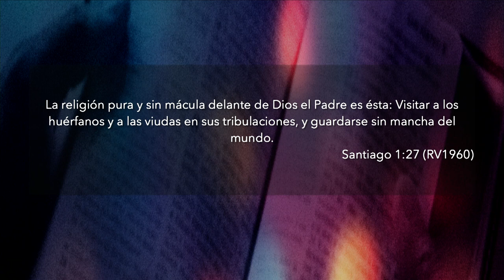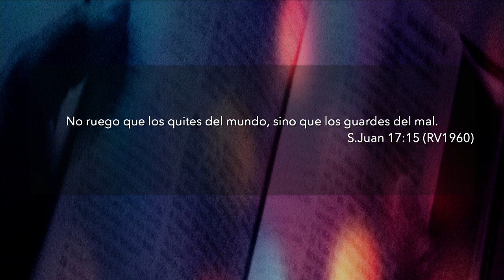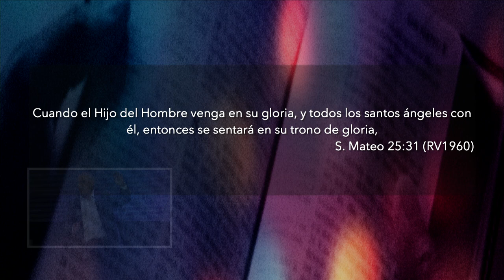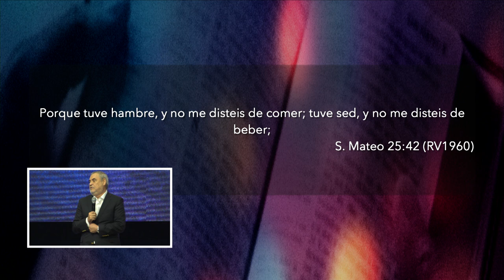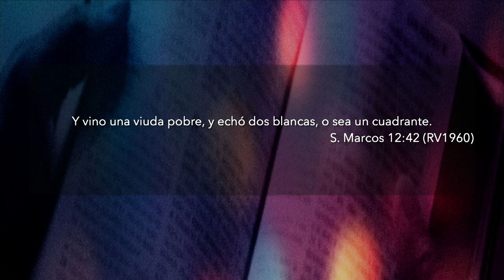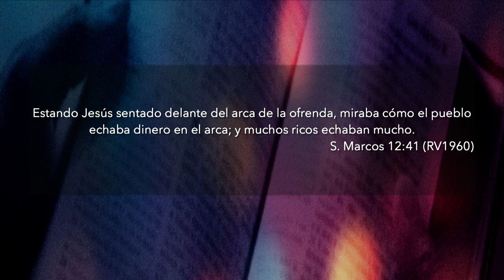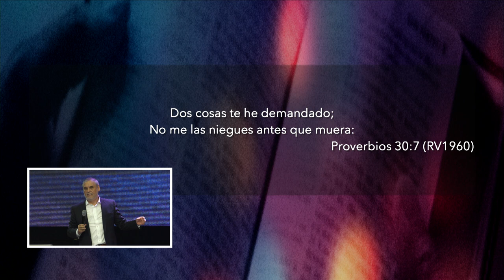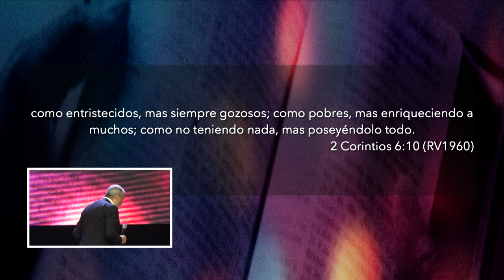La Religión Verdadera | Pastor Fernando Chaparro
Cuando somos fieles, generosos y misericordiosos ¡Dios abre los cielos!